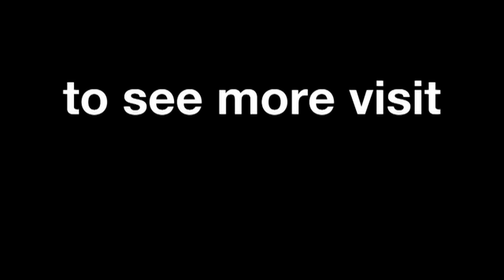Laguna Seca - Ducati OnBoard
Discover the Laguna Seca Circuit OnBoard the factory Ducati.